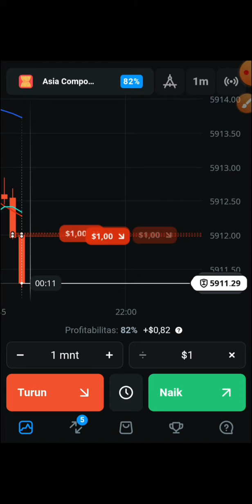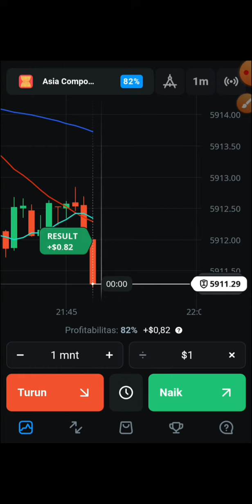indikator sma bisa cuan